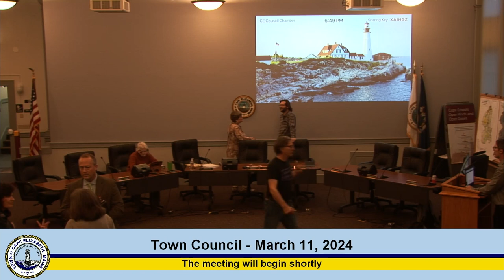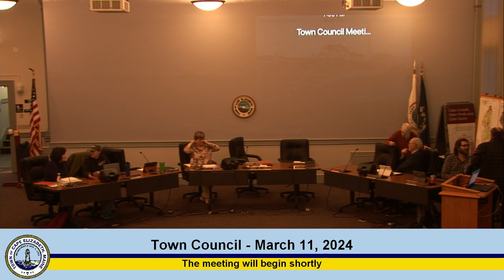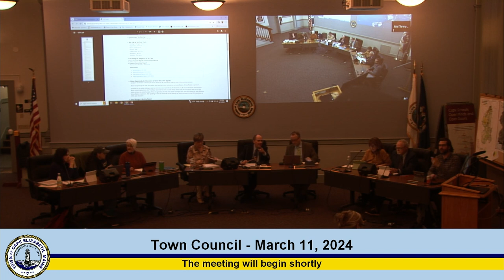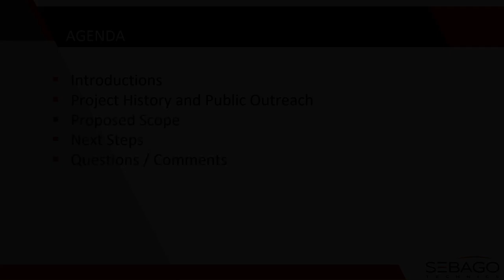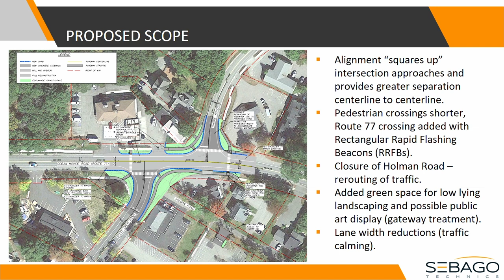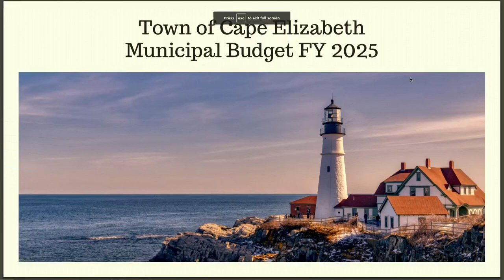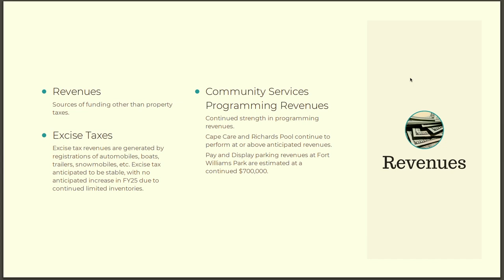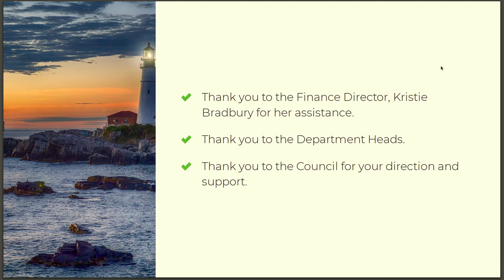Town Council March 11, 2024